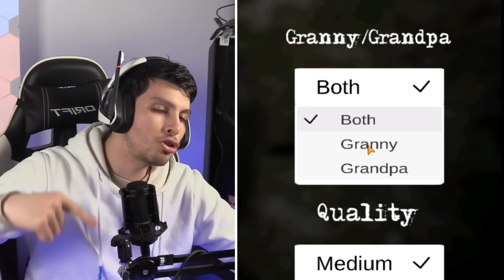ENCONTRÉ AL ABUELO BAILANDO EN LA COCINA !! JAJAJA - GRANNY: CAPÍTULO 2 | DeGoBooM